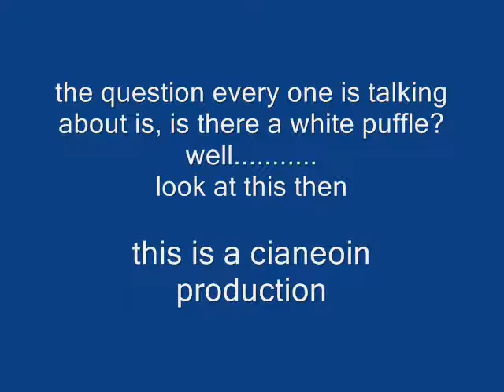quest for the white puffle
this was made before the white puffle came out sorry